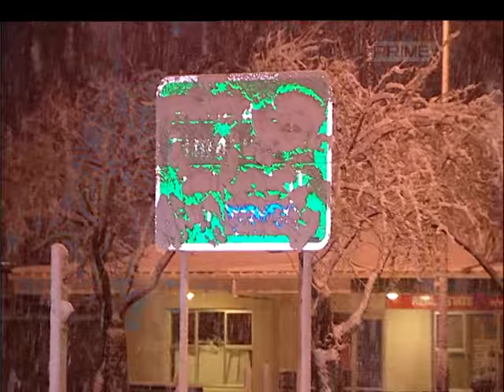WELCOME TO BACK BENCHES & DAMIAN CHRISTIE'S TOP FIVE (24 JUNE 2015)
THIS WEEK ON PRIME TV’s “BACK BENCHES," Wallace Chapman, Damian Christie, the Back Benches Panel: Labour MP Megan Woods, National MP Tim Macindoe, and New Zealand First MP Fletcher Tabuteau. Plus, special guests discuss the week’s hottest topics!

“It’s like a rock gig with everyone waiting for the band to start,” –Grant Smithies, Sunday Star Times (14 June 2015)